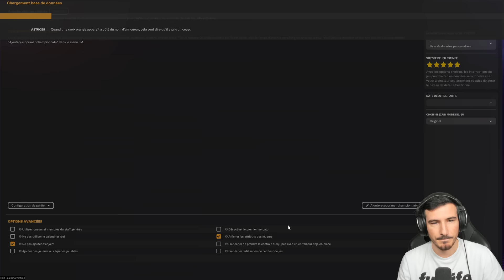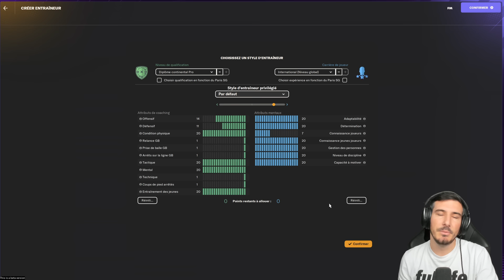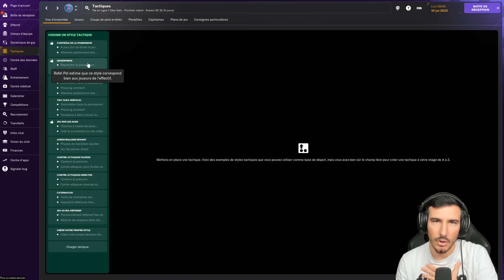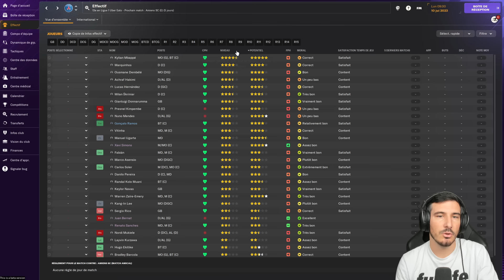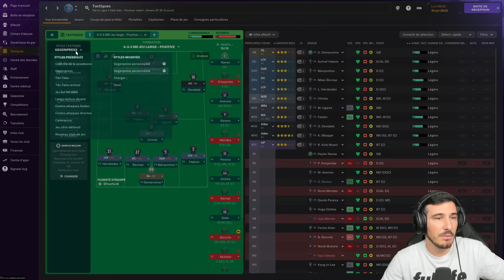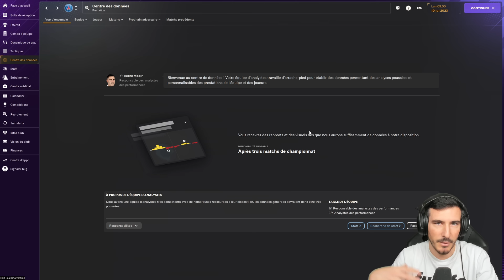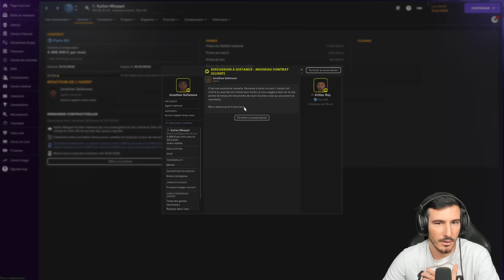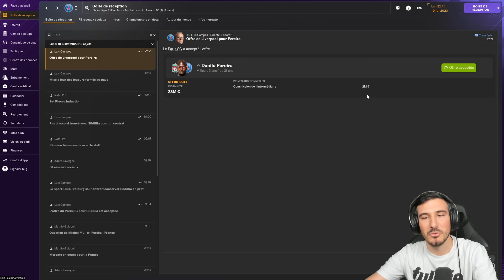COMMENT BIEN DÉBUTER SUR FM24 ! Tutoriel Guide de Football Manager 2024